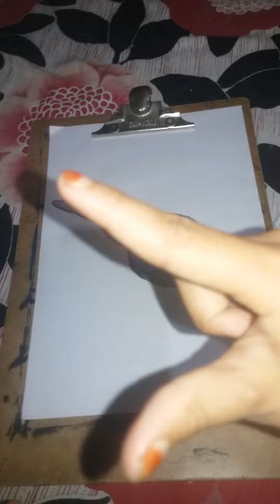A beautiful | colour full | zero hunger drawing |From beauty queen tharika